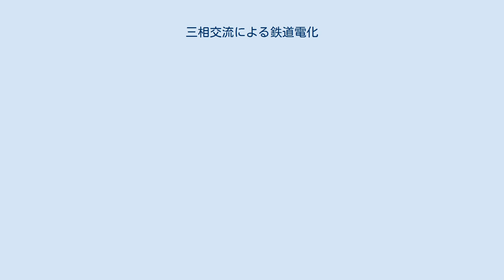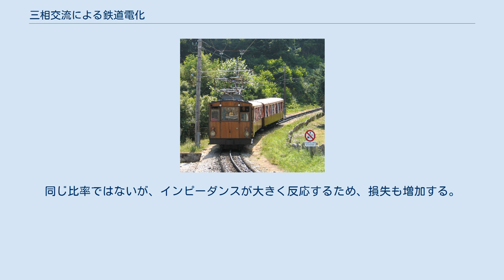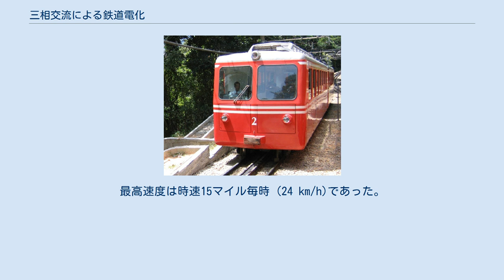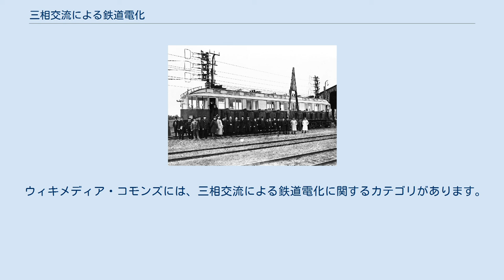三相交流による鉄道電化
三相交流で電化されているフランス ラ・ルーヌ登山鉄道 三相交流による鉄道電化（さんそうこうりゅうによるてつどうでんか）は、主に20世紀初頭にイタリア、スイス、アメリカで使われた鉄道電化の方式である。
1901年から1976年まで、イタリアが主要なユーザーであったが、1906年から1930年までのスイスとイタリアの間のシンプロントンネル（イタリア国内の同種のシステムには接続されていなかった）と1909年から1939年までの米国のグレート・ノーザン鉄道のカスケードトンネルの2つのトンネルを通る路線がこのシステムを使用した。
三相交流によって電化した最初の標準軌間の路線は1899年に開通したスイスのブルクドルフ・トゥーン鉄道（Burgdorf–Thun railway、延長40km）で1933年までこの方式が使われた 。
 このシステムは、回生ブレーキでシステムに電力をフィードバックするため、特に山岳鉄道に適している（電力網またはライン上の別の機関車が電力を受け入れることができる場合）。
機関車は三相誘導電動機を使用し、ブラシや整流子がないため、メンテナンスが少なくて済む。
初期のイタリアとスイスのシステムは低周波数（16⅔ Hz）で後の交流電化と比較すると低い電圧（3,000または3,600ボルト）を用いていた。
 一般に2つの独立した架線と第3フェーズ用のレールを備えた架空線はより複雑であり、使用される低周波数には別個の発電または変換および配電システムが必要であった。
列車の速度は1〜4速に制限され、2速または4速を得るためには、極の変更またはカスケード操作、あるいはその両方が必要であった。
 王立プロイセン軍事鉄道にて3極三相架空線による高速走行試験に参加したシーメンス社製電車(ベルリン近郊,1903年) 以下は、この電化方法を過去に使用した鉄道のリストである： 2020年現在、このシステムは、専用の高架路線を建設するため送電線の配置が容易な、いわゆる新交通システムを除けば、架空の配線がそれほど複雑ではなく、利用可能な速度の制限がそれほど重要ではない、ラック式山岳鉄道でのみ使用されている。
現代のモーターとその制御システムは、ソリッドステートコンバーターで構築されているため、従来のシステムの固定速度の問題も回避している。
 すべての鉄道が低周波数ではなく標準周波数（50 Hz、または60 Hz（ブラジル））、725〜3,000ボルトを使用する。
 このリストは、過去および現在のさまざまなシステムで使用されている電圧と周波数の不完全なリストである。
 このカテゴリは、1990年代前後から多くの鉄道で使われているソリッドステートコンバーターのように、機関車または動力車内て単相（またはDC）の電力を三相に変換して使用する鉄道には適用されない。
また、同様に単相電源を3相に変換する、1930年代からハンガリーとイタリアで使われたカンドーシステムや、米国のノーフォーク・アンド・ウェスタン鉄道で使われた相分離システムにも適用されない。
 FSクラスE.550 （イタリア1906–65） FSクラスE330 （イタリア1914–63）。
機関車の遠端にピックアップポイントがある。
長いボウコレクターに注意すること。
 通常、機関車の車体に（台車ではなく）1つ、2つ、または4つのモーターがあり、ギアをtは使われなかった。
誘導電動機は特定の同期速度で運転するように設計されており、下り坂の同期速度を超えると、電力がシステムにフィードバックされる。
極変更とカスケードを使用して、2つまたは4つの異なる速度を可能にし、始動には抵抗（多くの場合、 液体抵抗器 ）が必要であった。
イタリアでは、貨物機関車は25との2つの速度のプレーンカスケードを使用していた。
16⅔（16.7）Hzで3,000ボルトまたは3,600ボルトを使用すると、機内変圧器なしで電源を直接モーターに供給することができた。
 誘導モーターは速度変動に敏感であり、複数のリンクされていない車軸に個別にモーターを接続した場合では、摩耗したホイールのモーターはほとんどまたはまったく機能しない。
そのため、通常、モーターは単一の回転軸に接続され、他のホイールはコネクティングロッドでリンクされていた。
このモーターの特性により...